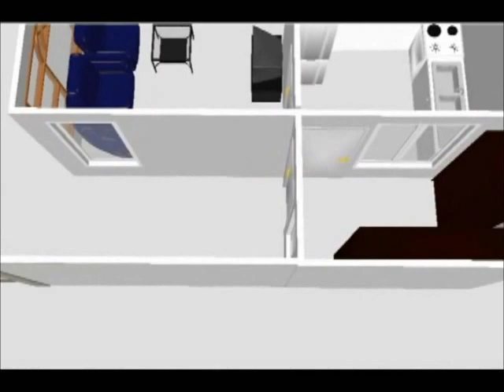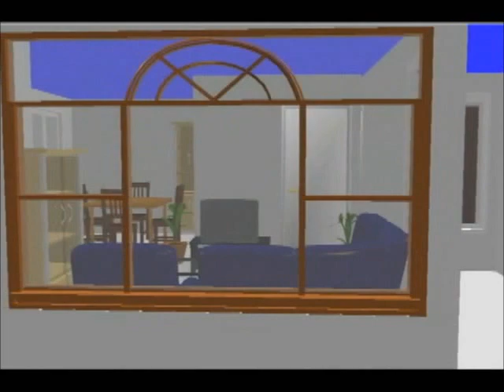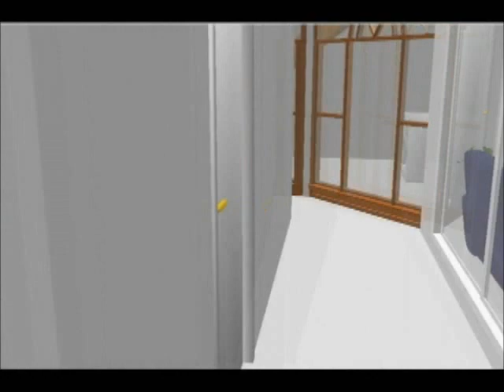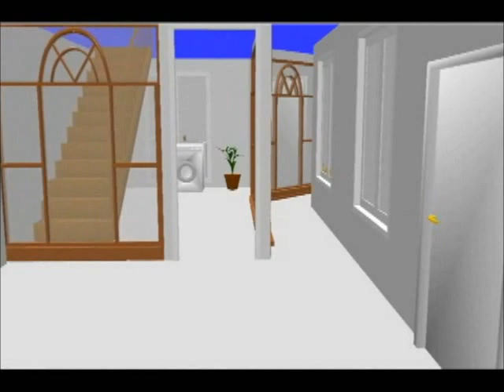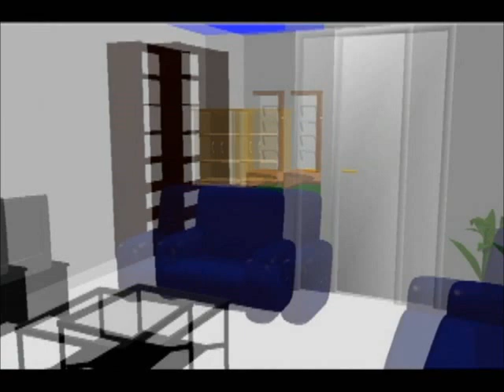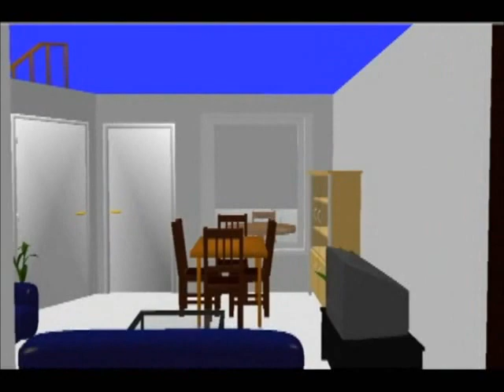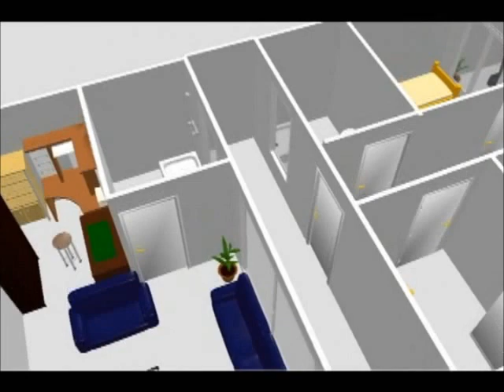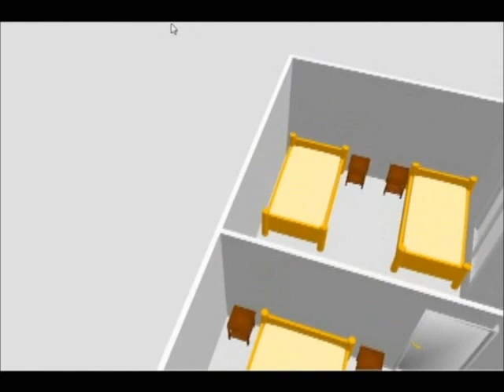Prod. Audiovisual: "Paseo virtual (calidad solo de muestra)"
Desplazamiento virtual (Aplicable a: Presentaciones, Promociones, Detalle y características de productos, etc) .iiS.